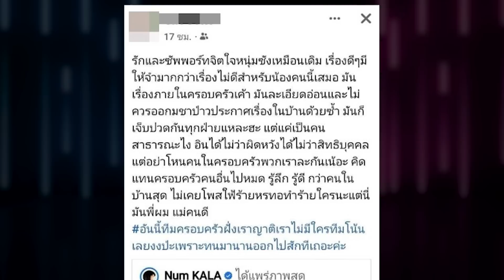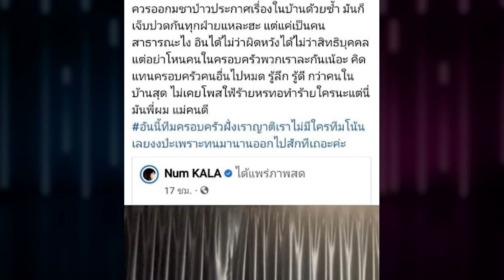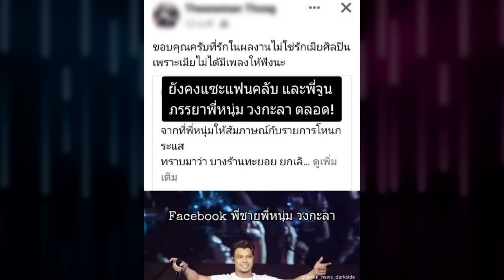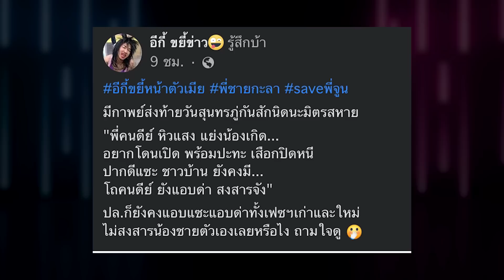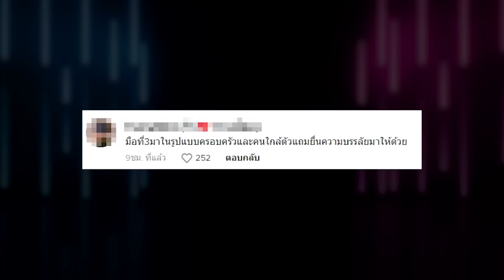เดือดหนักกว่าเดิม โพสต์แซะอีก"พี่ชาย-ผจก."หนุ่มกะลา โซเชียลเตือนจะดับเพราะครอบครัว | TOP DARA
เรียกว่ายังเป็นประเด็นร้อนที่หลายคนยังเอาออกจากหัวไม่ได้ สำหรับดราม่าของนักร้องเสียงนุ่ม "หนุ่ม กะลา" ที่ออกมายอมรับว่า ได้แยกกันอยู่กับภรรยา "จูน เพ็ญชุลี" และเตรียมคุยเรื่องหย่า รวมทั้งยอมรับเรื่องสาวมือที่ 3 ทำให้เกิดเสียงวิพากษ์วิจารณ์อย่างหนัก ต่อมา "หนุ่ม กะลา" ได้ประกาศตัดความสัมพันธ์สาวมือที่สาม พร้อมยืนยันจะดูแลภรรยากับลูกให้ดีที่สุด ด้านภรรยาอย่าง "จูน" เตรียมแท็กทีมทนายความ จ่อฟ้องบุคคลที่สาม เป็นจำนวนเงิน 10 ล้านบาท